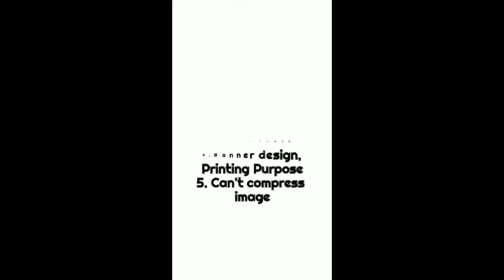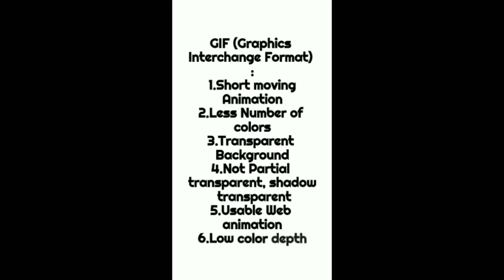Different Photo types | Image types| PNG | JPEG | TIFF | PSD |RAW | GIF types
Photo types | Image Types
| JPEG | TIFF | GIF | PNG | PSD | RAW

Difference between photos used in phone, computer, cameras.